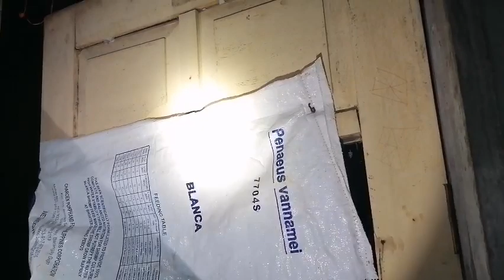PART 3 | SUTLA! MAY KASAMA PALA SYA?? KAKABAHAN KA DITO😱😱COLLABORATION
PART 3 | SUTLA! MAY KASAMA PALA SYA?? KAKABAHAN KA DITO 😱😱
COLLABORATION with @jenickcreepytv7576

Welocome po sa JERALD GHOST ADVENTURE. Kwentong kababalaghan at katatakutan sana ay ma suportahan po ninyo itong munting channel ko mga idol maraming salamat po .